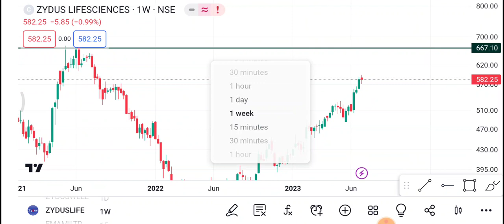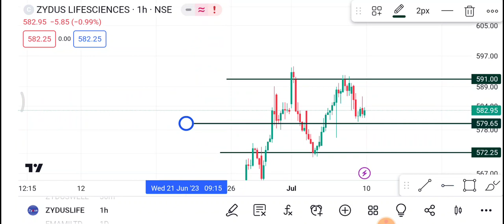10 July Zydus Life | Zydus Life Share latest News | Zydus Life Share price today news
1-) Zydus life Share
2-) Zydus life share news today
3-) Zydus life share latest news
4-) Zydus life share price
5-) Zydus life share analysis
6-) Zydus life share price today